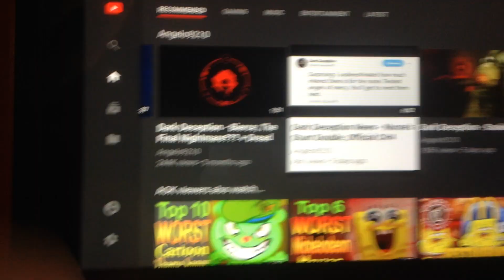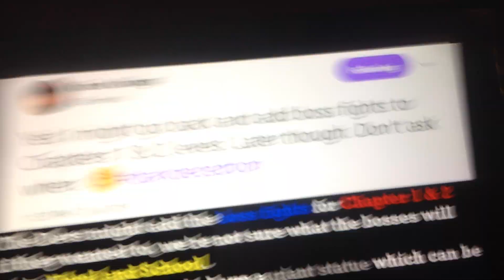Dark deception news credit for angleo9210